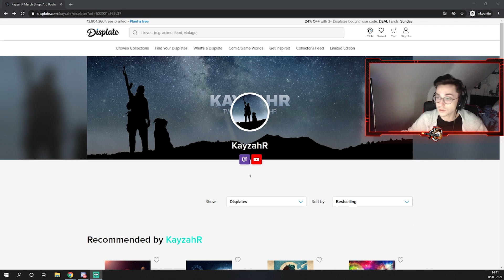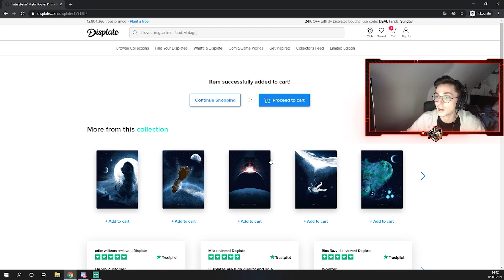WARZONE with 6ix9ine and TRIPPIE REDD | Part 1